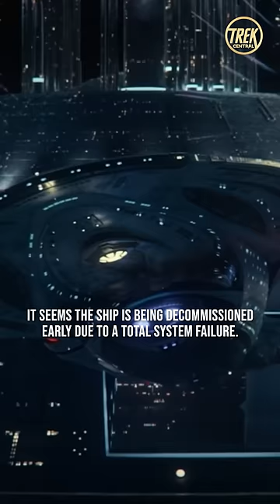The Enterprise-F Arrives In Picard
Finally the Odyssey-class USS Enterprise-F arrives in Star Trek: Picard Season 3! We’ve been waiting for the ship to show up, ever since it was teased in the trailers for the third and final season. Now it’s debuted in the penultimate episode of the series. It’s also commanded by none other than Admiral Elizabeth Shelby.

Title: The Enterprise-F Arrives In Picard